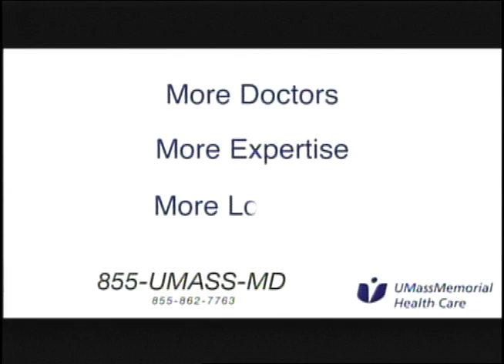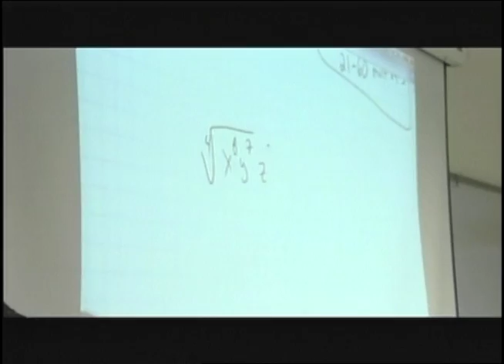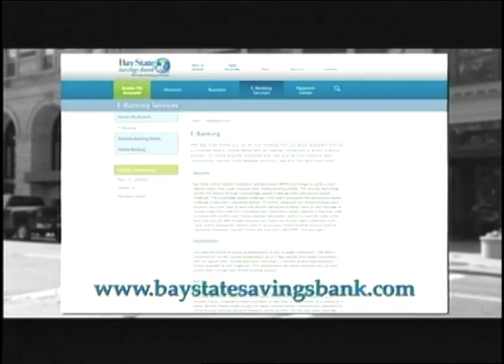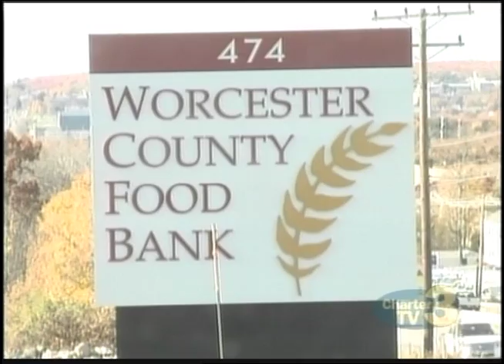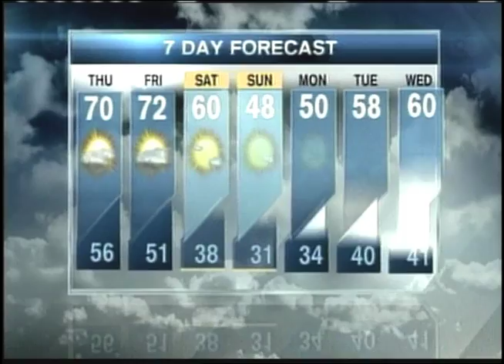Friday Night Football Frenzy Week 9, November 6, 2015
Friday Night Football Frenzy Week 9 from November 6, 2015. Highlighted playoff games include St. John's at Leominster, Oakmont at Northbridge, Holy Name at Doherty, West Boylston at Littleton and Marlborough at Nashoba.